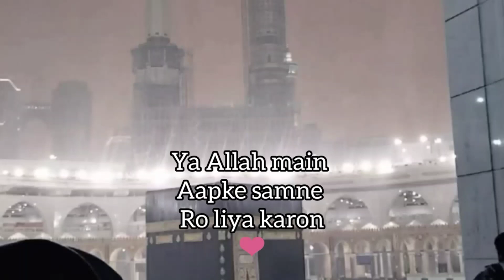Best line status❤️ Poetry Urdu status Makkah Madina status poetry status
poetry in Urdu status
best poetry status
Islamic status